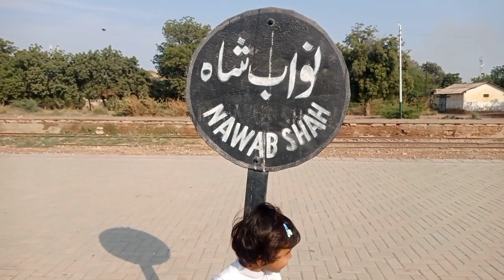Noor eshmal's hair cut | travel vlog 🧳 going to Nawabshah 😍🥰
Hello friends 😀 hope you all are doing well today I m sharing a beautiful video ☺️📸 with you.